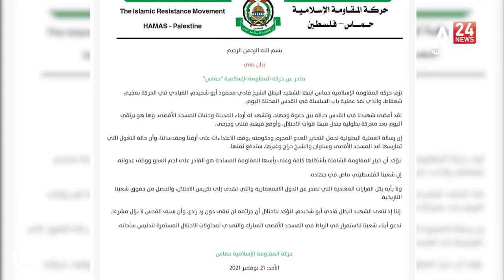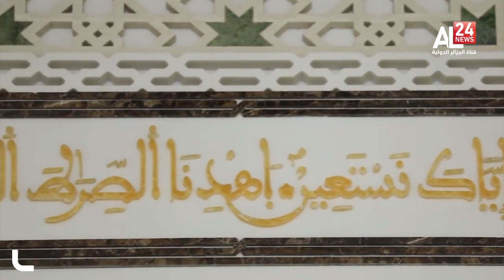نشرة السابعة ليوم 22/11/2021